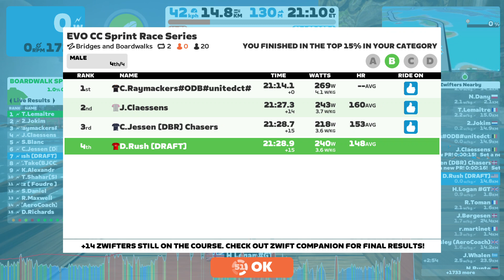Zwift 2023 03 09 11 06 08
Just the sprint ...